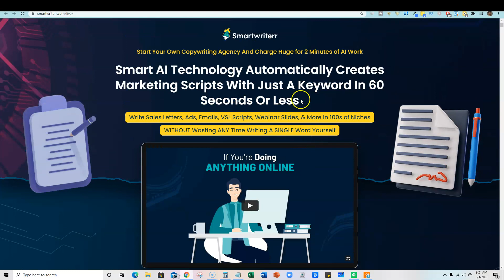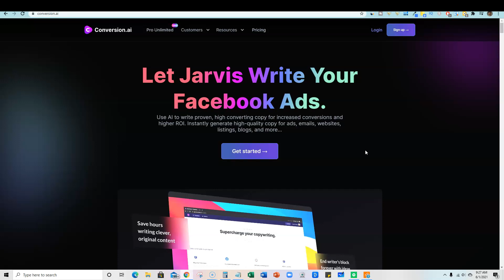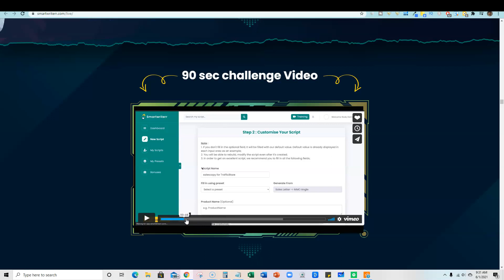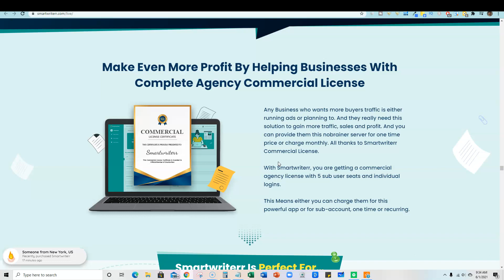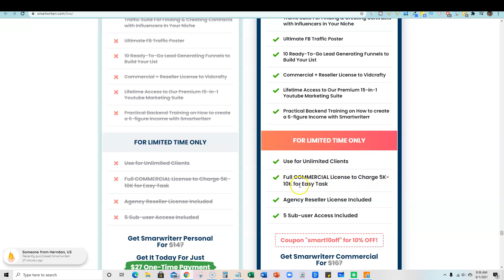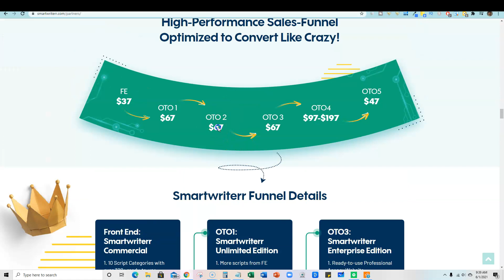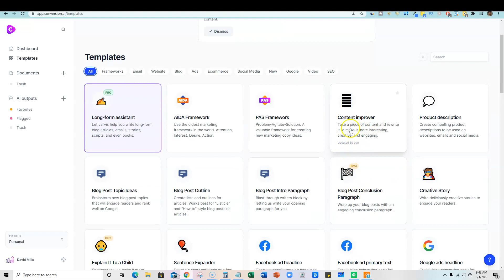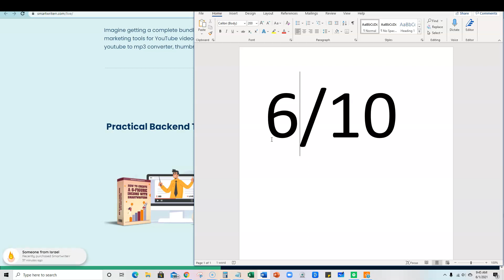Smartwriterr Review - Is this Better than Conversion AI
The only true AI writing software I highly recommend is still conversion ai.